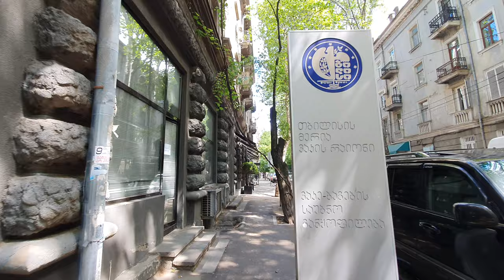【4K】Walking in Georgia, Tbilisi / Paliashvili Str.